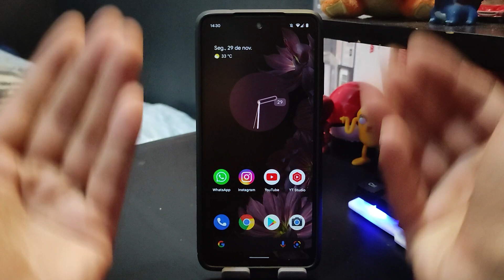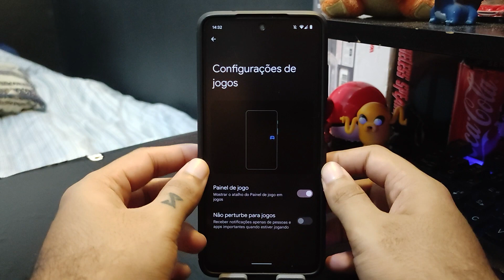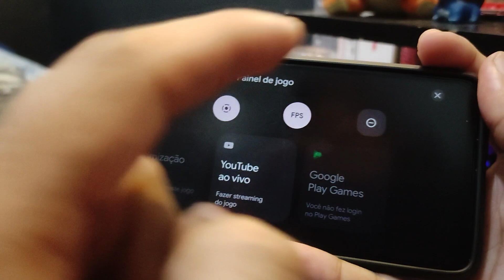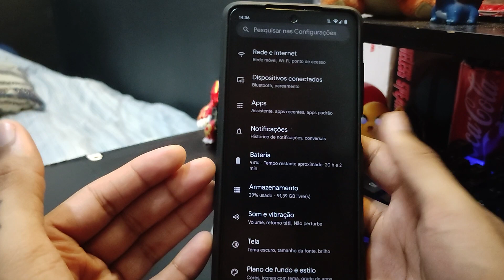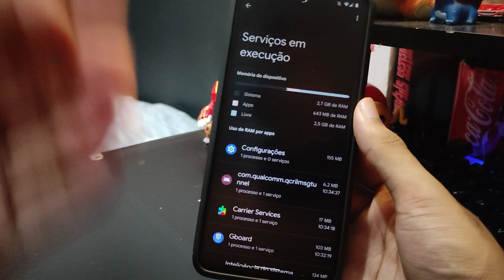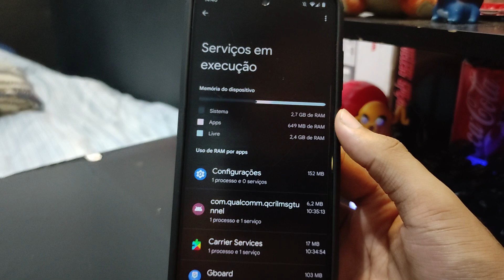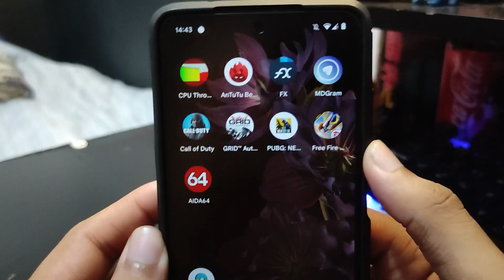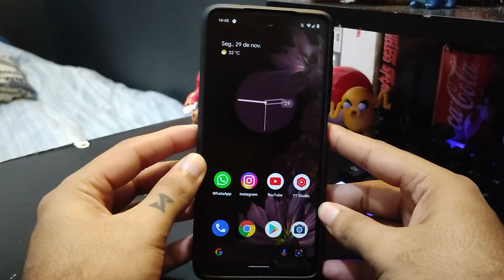PIXEL EXPERIENCE OFFICIAL ANDROID 12 BETA | FPS NATIVO, PAINEL DE JOGOS E MUITO MAIS!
PIXEL EXPERIENCE OFICIAL COM ANDROID 12!

DOWNLOADS:

TODAS AS ROMS APRESENTADAS NA DESCRIÇÃO, SÃO DO DIREITO DOS SEUS RESPECTIVOS DESENVOLVEDORES. NÃO FAÇO ROMS, apenas gravo vídeos sobre as mesmas.

SMARTPHONES COMPATÍVEIS:
Moto G7 Plus (lake)

Moto Z3 Play (beckham)

Zenfone Max Pro M2 (X01BD)

Google Pixel 2 (walleye)

Google Pixel 2 XL (taimen)

Google Pixel 3A (sargo)

Google Pixel 3A XL (bonito)

Lenovo K10 Note (kunlun2_row)

Lenovo Z5s (jd2019)

Lenovo Z6 Lite (kunlun2)

OnePlus 3/3T (oneplus3)

OnePlus 5 (cheeseburger)

OnePlus 5T (dumpling)

OnePlus 7 Pro (guacamole)

OnePlus 7T (hotdogb)

OnePlus 7T Pro (hotdog)

OnePlus Nord (avicii)

Realme 2 Pro (r2p)

Realme 5 Pro (RMX1971)

Mi 8 (dipper)

Mi 8 SE (sirius)

Mi 8 Lite (platina)

Mi 9 (cepheus)

Mi Mix 2S (polaris)

Mi Mix 3 5G (andromeda)

Mi 9T Pro / Redmi K20 Pro (raphael)

Mi 10i / Mi 10T Lite (gauguin)

Poco F2 Pro / Redmi K30 Pro (lmi)

Poco X2 / Redmi K30 (phoenix)

Poco X3 / X3 NFC (surya)

Poco X3 Pro (vayu / bhima)

Redmi K30 (picasso)

Redmi Note 7/7S (lavender)

Redmi Note 8/8T (ginkgo/willow)

Redmi Note 9 Pro 5G (gauguin)